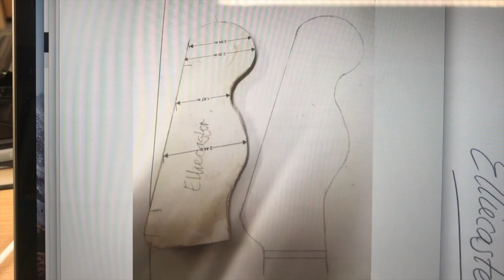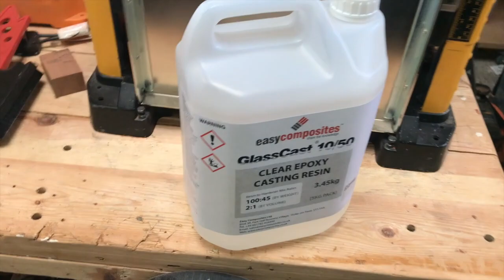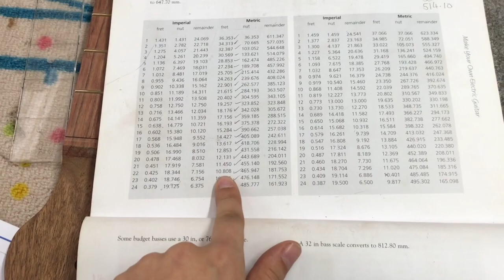River :: Elliecaster No.#00002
The making of River. The second in the Elliecaster series.
Built by Ellie for Charlie xxx